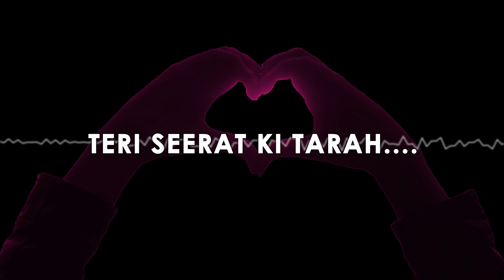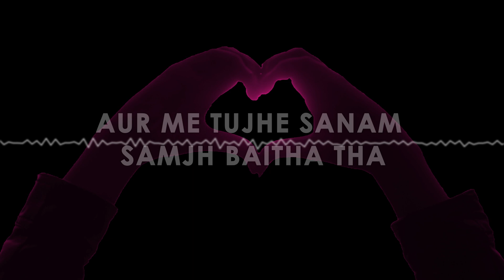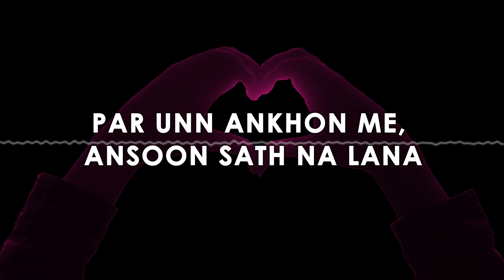Ek Tarfa Pyar | Sahil Sharma | Poem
Watch our latest funny video